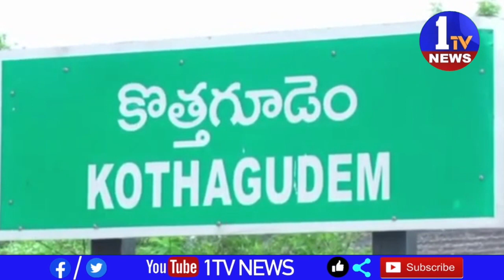మండుతున్న ఎండలు ప్రయాణానికి జంకుతున్న జనం